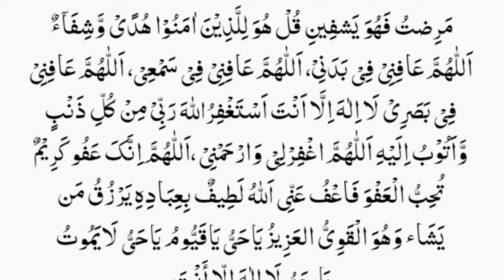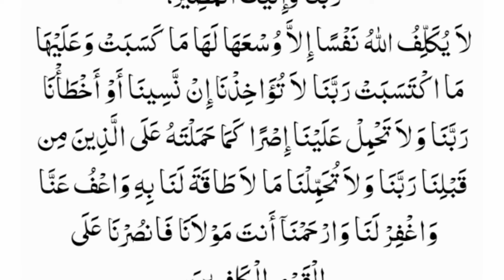Sunte Hi 1000 Farishte | Rizq Lekar Pohnch Jaenge | Wazifa for Rizq | رزق میں برکت کا وظیفہ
Aaj ki is khas zikar ko sunne se allah pak ke
hukum se allah pak ke farishte apke pass rizq or dolat ke dheer le kar pohoch jaenge or phir apki zindagi mein kabhi pareshani or tention nhi aaegi apki zindagi hamesha khushhaal rhe gi. Inshallah

rizq ki farawani | rizq ki tangi door karne ka wazifa | rizq ki farawani ka amal | rizq mein barkat ka wazifa